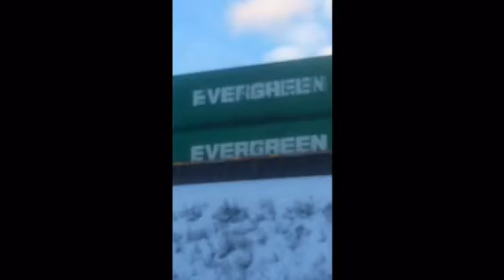Salt to the sea trailer with Jonny cash hurt music